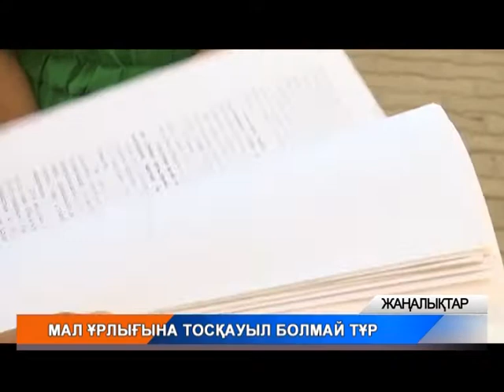Мал ұрлығына тосқауыл болмай тұр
БҚО-да жыл басынан бері 151 мал ұрлығы фактісі тіркеліпті. Дегенмен тәртіп сақшылары бұл тұрақты жүргізілген жұмыстардың арқасында 14 пайызға дейін төмендеген көрсеткіш деп мәлімдеп отыр. Әсіресе мал ұрлығы аймақтың Бөрлі, Жәнібек, Казталов, Теректі аудандарында өршіп тұрған көрінеді. Ұрлықтың ашылмауы-тұрғындарды ашындырып отыр. Арнамызға шағымданған Шыңғырлау ауданының тұрғыны ақ адал баққан малынан айрылып, бір түнде жер сипап қалғандардың бірі. Толығырақ